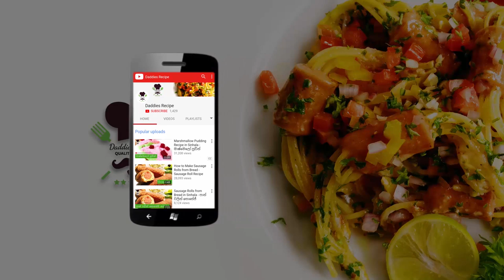Raw Oats Recipe In Sinhala By Gangani - බර අඩු 💪කරගන්න💪 අමු ඕට්ස්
Ingredients

1/2 cup of raw oats
1/2 cup of fresh milk
1 tbsp of plums
2 tbsp of mango

Raw Oats Recipe In Sinhala By Gangani gangani daddies recipe